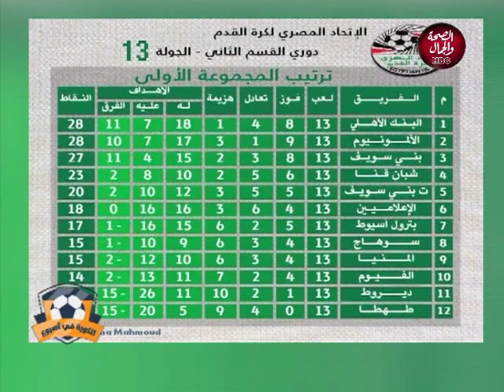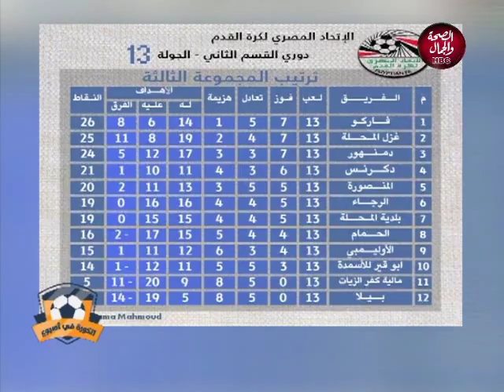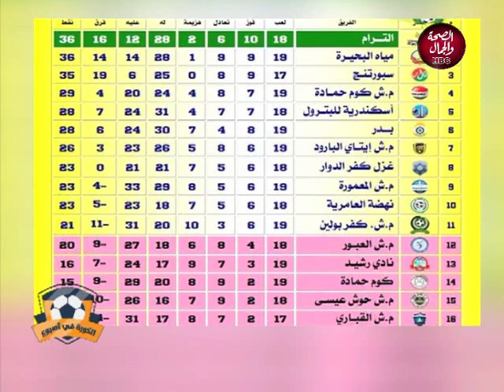الكورة في اسبوع | كل مايدور في الساحرة المستديرة الكورة المصرية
تقديم | محمد صلاح
وضيافتة | رضا نصر .لاعب السكة الحديد موليد 2000
و سلمي يسري .لاعبة نادي عين الصيغة